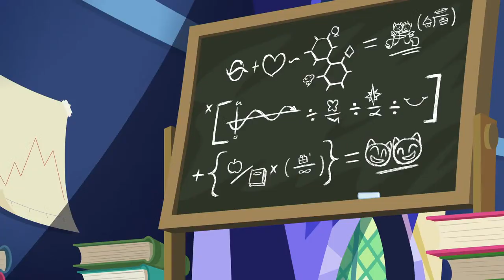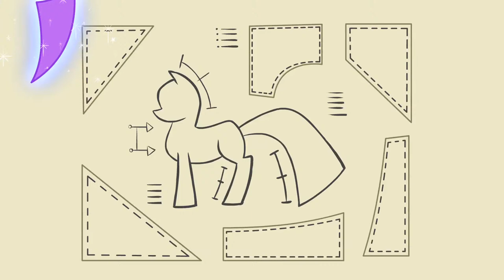🔴 Friendship is Magic Best of Twilight, Fluttershy, Rarity, Rainbow Dash and Applejack | FiM LIVE